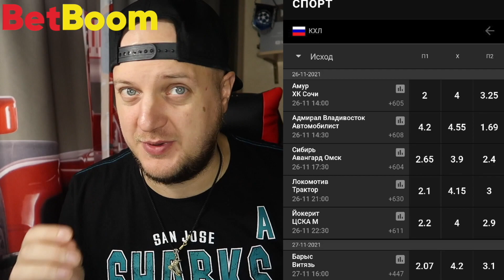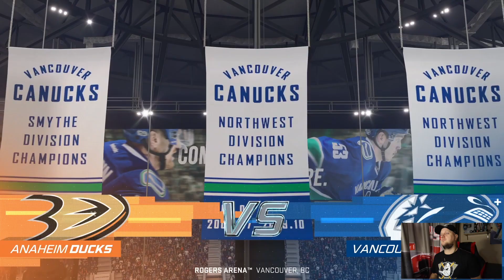NHL 22 - КАРЬЕРА ВРАТАРЯ - БАКИН ПОЛУЧИЛ ПИЗ...Ы ОТ ТРЕНЕРА - НОВЫЕ БАГИ НХЛ 22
NHL 22 - КАРЬЕРА ВРАТАРЯ - БАКИН ПОЛУЧИЛ ПИЗ...Ы ОТ ТРЕНЕРА